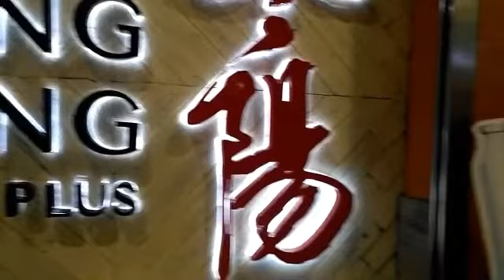DINNER WITH KIDS AT TONG YANG